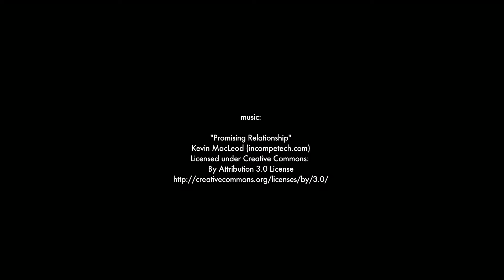Dante - Olympus OMD EM5 Mark II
Short film shot on Olympus OMD EM5 Mark II. Color correction/grading Colorista II & Magic Bullet Looks.